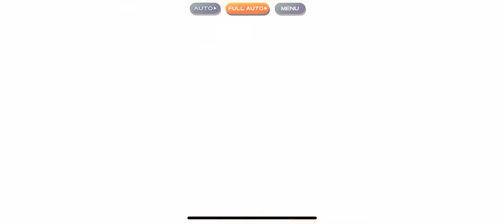Touhou Lost Word Yakumo’s Ambition 006